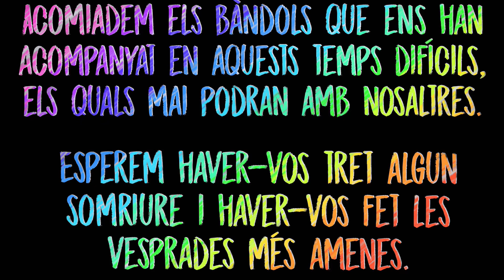Soy una taza, una tetera, una cuchara, un cucharón. Ràfol de Salem